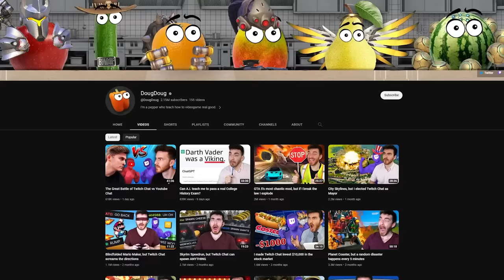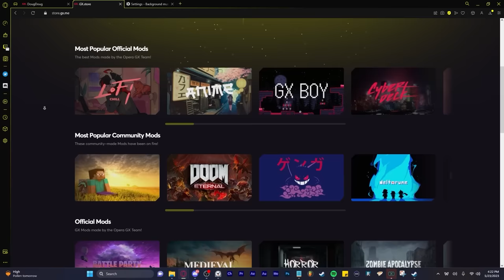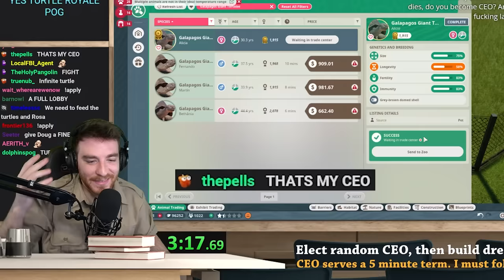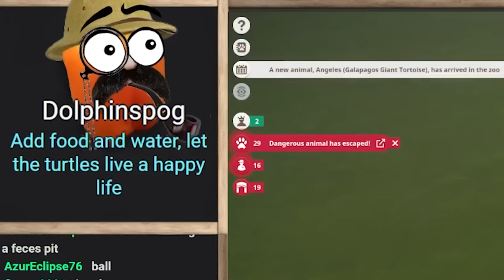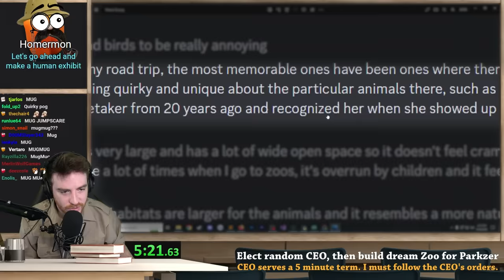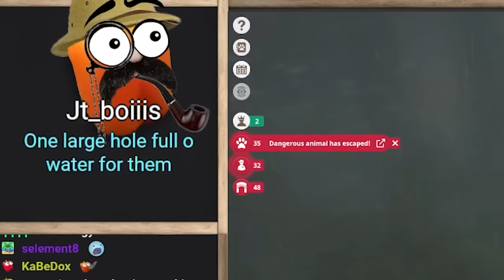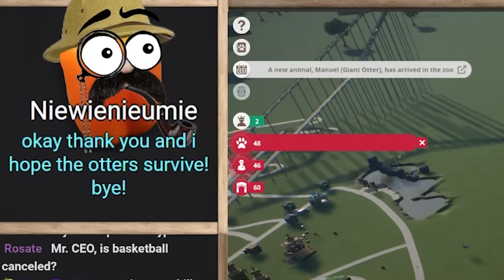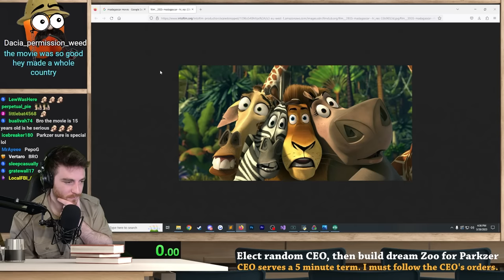Planet Zoo, but I elected Twitch Chat as CEO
Music Credits (in order of appearance):
Super Mario Odyssey - Fossil Falls
Bowser's Fury - Fort Flaptrap
Tekken 6 - Hidden Retreat (Yodelling in meadow hill)
Mario Golf Super Rush - Main Theme
Cello Suite - Bach
Paper Mario The Origami King - Battle Lab
Super Mario 3D World - The Great Tower Showdown 2
Gran Turismo 3 - Championship Award
Gran Turismo 2 - Bonus
Bayonetta - Truth
Sonic Colors - Aquarium Park (Act 3)
Smash Bros. Ultimate - Tourney Battle List
Smash Bros. Ultimate - ARMS Grand Prix Theme Song
Astral Chain - Ark Mall (Combat Phase)
Smash Bros. Wii U - Jogging Countdown
Divinity Original Sin 2 - Dancing with the Source
Bayonetta 2 - Shopping (B)
F-Zero GX - Raise a Curtain (Card Check)
Smash Bros. Ultimate - Gangplank Galleon Remix
Grandia 1 OST Disc 1 - 3. Delightful Adventure
Donkey Kong Country 2 - Hot-Head Bop
Super Mario Galaxy - Grand Star Get!
League of Legends - Space Groove Skins Theme
Smash Bros. Wii U - Air Man Stage
Metal Gear Solid V - Big Boss Returns
Also Sprach Zarathustra - Strauss
Super Mario Party - River Survival Theme 4
Paper Mario The Origami King - Giant Fan of Bonehead Island
Mario Kart 8 - Wii Moo Moo Meadows